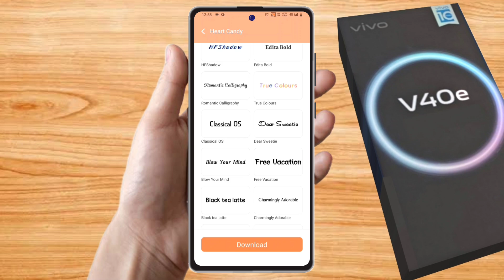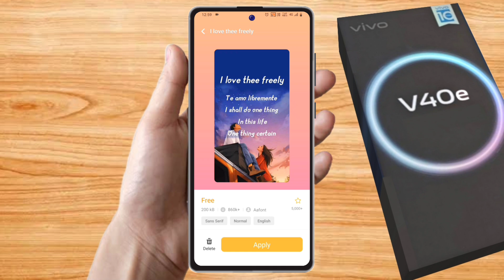how to change font style in vivo v40e